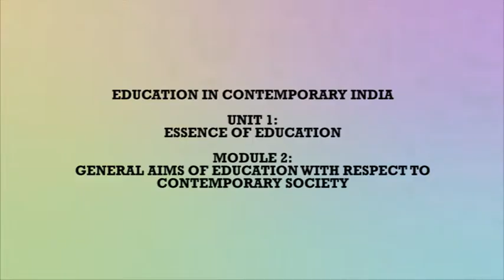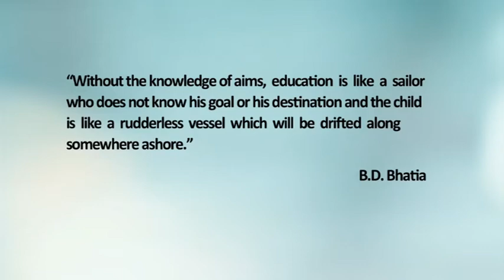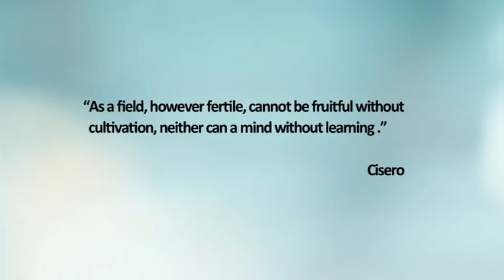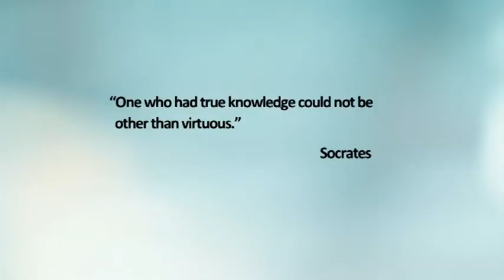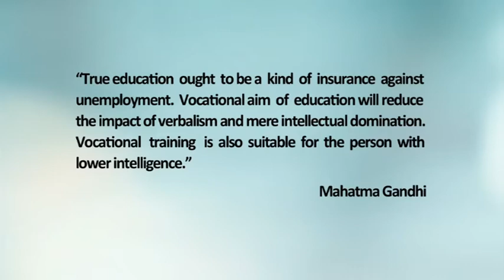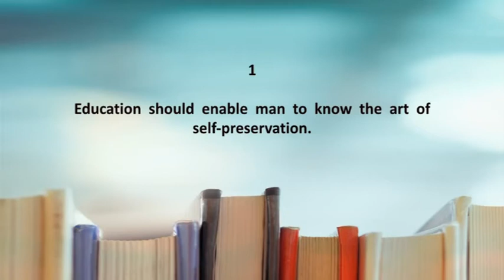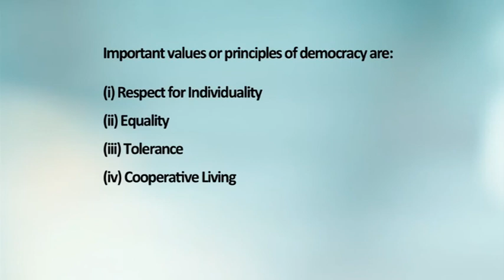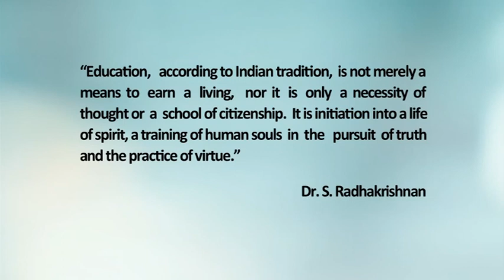EC INDIA GENERAL AIMS OF EDUCATION WITH RESPECT TO ..